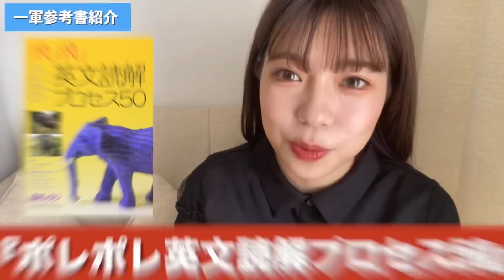【決定版】この子たちで早稲田大学合格できました。最強参考書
こんにちは、おくらです😊

👆動画では話せていないおくらの高校時代や早稲田受験の過程をまとめた自己紹介記事です！

「もとから秀才だったんでしょ？」と思われがちなのですが、、、
私がもとはどんな人間だったのか、それが大学受験によってどう変わったのか、リアルに赤裸々に書いていますので一度読んでみてください！
めっちゃ勉強のやる気が出たと好評です🌈